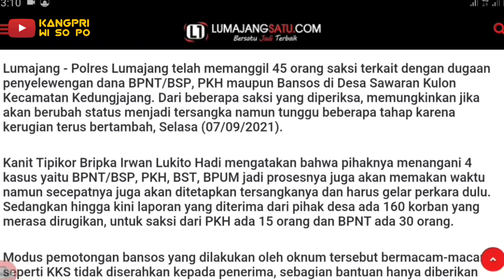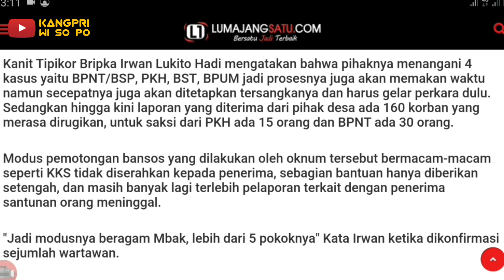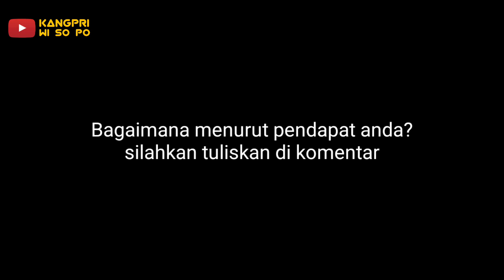160 Laporan kasus bansos Sawaran kulon di terima polisi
160 Laporan korban Bansos Sawaran kulon di terima Polisi

Hingga kini laporan yang diterima dari pihak desa ada 160 korban yang merasa dirugikan, untuk saksi dari PKH ada 15 orang dan BPNT ada 30 orang.

Sumber berita:
Polisi Periksa 45 Saksi Kasus Bansos Sawaran Kulon Lumajang

Video Sidak awal terungkapnya korupsi bansos hingga bu risma datang serta pemeriksaanya ada di bawah ini:

Terima kasih sudah menyaksikan dan mendukung Kangpri Chanel, semoga kesuksesan dan kebahagian menyertai kita semua. Amin